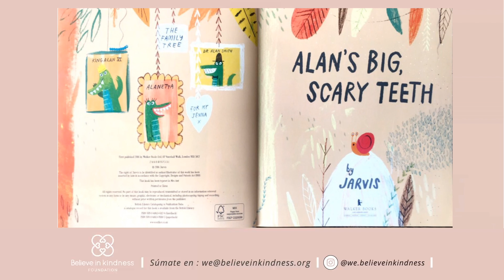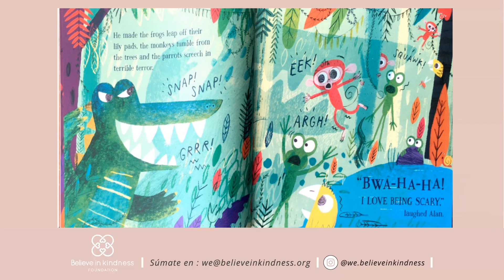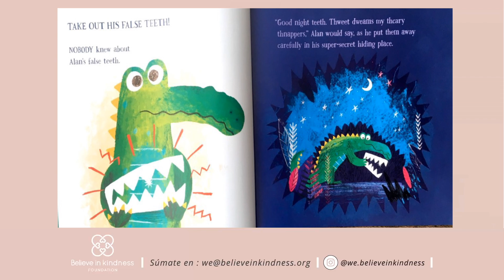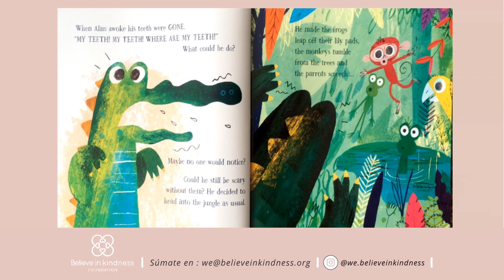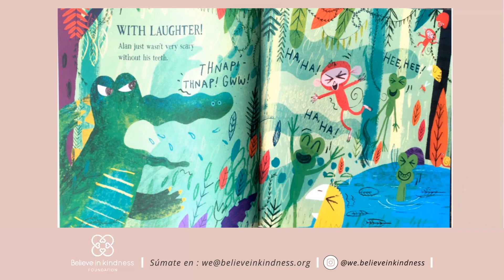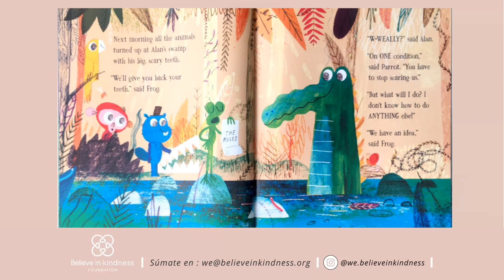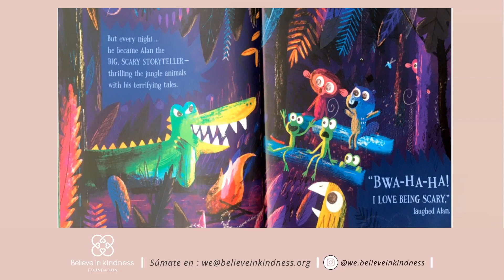YoTeLeoYoTeQuiero // Los enormes y aterradores dientes de Alan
Maru Estremadoyro de la organizacion cuentame nos narra la historia de "Los enromes y aterradores dientes de Alan" que nos muestra que todos tenemos qualidades positivas.

Gracias Maru Estramdoyro por sumarte al proyecto de Fundación Believe in Kindness, YO TE LEO YO TE QUIERO, que cree en el poder de las historias para cambiar vidas.

Con el respaldo de Enseña Perú, Fundación Oli, y Libreria Lupas.